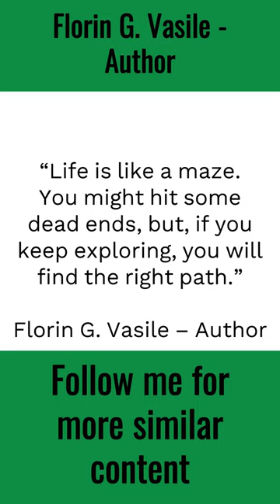Life is like a maze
“Life is like a maze. You might hit some dead ends, but, if you keep exploring, you will find the right path.”
Florin G. Vasile – Author